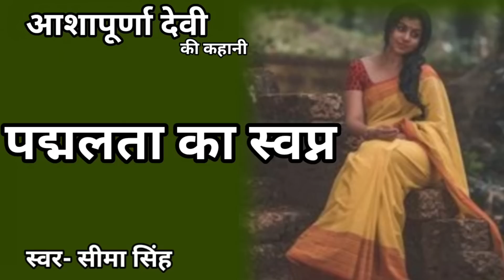पद्मलता का स्वप्न#आशापूर्णा देवी की कहानी/हिन्दी बांग्ला कहानियाँ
आशापूर्णा देवी (Ashapoorna Devi)

आशापूर्णा देवी एक प्रसिद्ध बंगाली कवयित्री और उपन्यासकार थीं। इनका परिवार एक मध्यमवर्गीय परिवार था। इनके पिता एक अच्छे चित्रकार थे और इनकी माता की बांग्ला साहित्य में गहरी रुचि थी। पिता की चित्रकारी में रुचि और माँ के साहित्य प्रेम की वजह से आशापूर्णा देवी को उस समय के जाने-माने साहित्यकारों और कला शिल्पियों से निकट परिचय का अवसर मिला। उनकी प्रमुख रचनाएँ निम्न है जैसे; स्वर्णलता, प्रथम प्रतिश्रुति, प्रेम और प्रयोजन, बकुलकथा, गाछे पाता नील, जल, आगुन आदि। उन्हें 1976 में ज्ञानपीठ पुरस्कार से सम्मानित किया गया था। यह पुरस्कार प्राप्त करने वाली वे पहली महिला हैं।
आशापूर्णा देवी (8 जनवरी 1909-13 जुलाई 1995) भारत से बांग्ला भाषा की कवयित्री और उपन्यासकार थीं, जिन्होंने 13 वर्ष की अवस्था से लेखन प्रारम्भ किया और आजीवन साहित्य रचना से जुड़ीं रहीं।
1976 में बंगाली उपन्यासकार, आशापूर्णा देवी, ज्ञानपीठ पुरस्कार प्राप्त करने वाली पहली महिला बनीं। उन्होंने वर्ष 1964 में प्रकाशित अपने उपन्यास "प्रथम प्रतिश्रुति " के लिए पुरस्कार जीता।